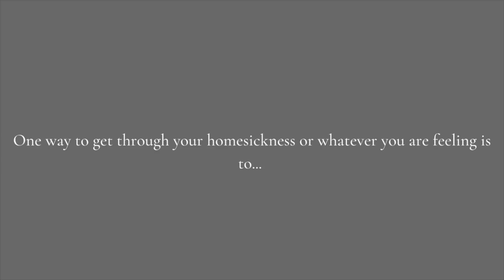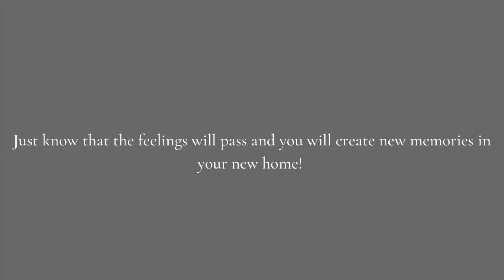THINGS I MISS ABOUT THE U.S. (LIVING IN 🇲🇽MEXICO) | Aja Arrow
THIS TOO WILL PASS...

Curious to know how I moved to Mexico for less than $1,000?

***I do not do BULLYING of any kind in my comments.***

Aja :-)